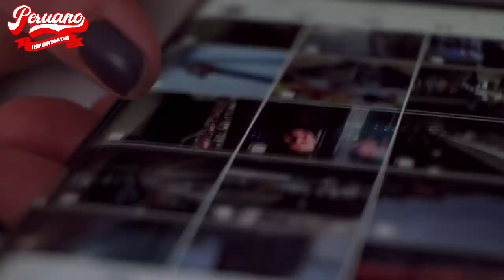FISCAL DOMINGO PEREZ REVELÓ LOS ESTADOS FINACIEROS DE FUERZA POPULAR DONDE SE ENDEUDÓ CON LA PRENSA